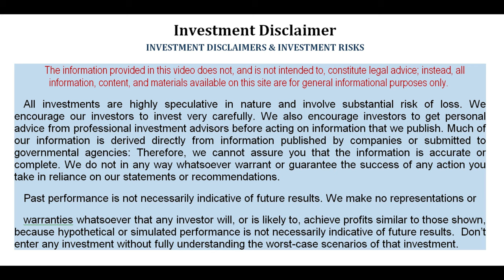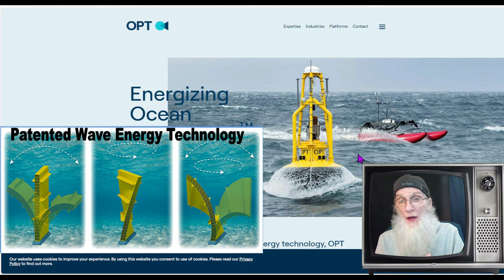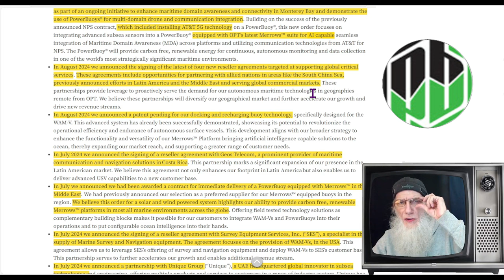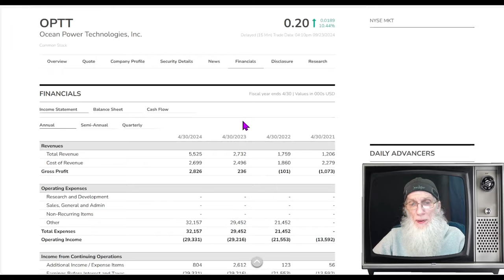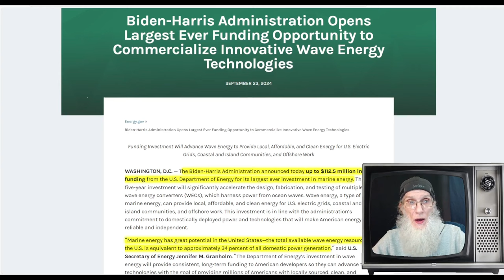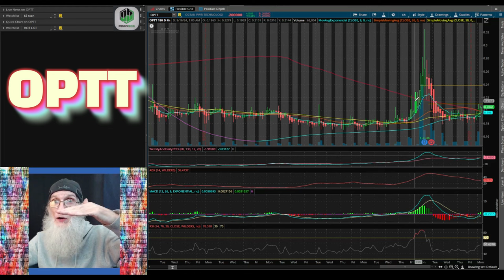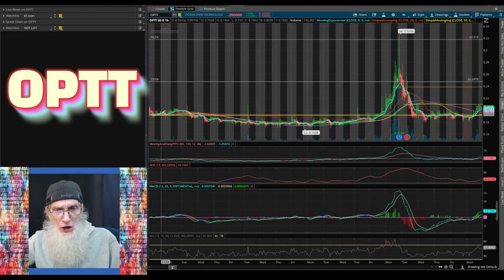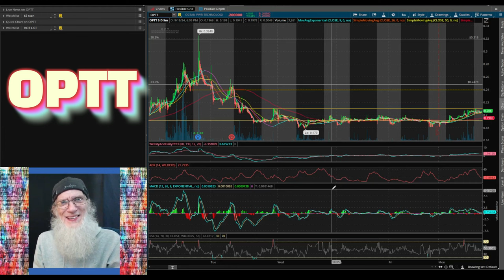$OPTT-Ocean Power Tech~Autonomous Boats & Bouys providing Power & Data Global🧙‍♂️Zidar On Top & Hot🔥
$OPTT - Ocean Power Tec
Wave Powered/Communication Buoys
w/ satellite Autonomous Boats as well as SubSea Batteries;
Supplying Electricity, Data, Communications For Security, Defense and Science
Revenues Doubled YoY
Established Global Contracts with Resellers
Competition; is there any?
Break-Out Chart